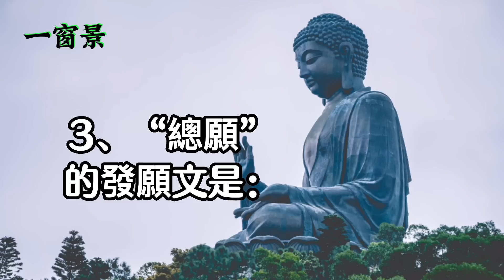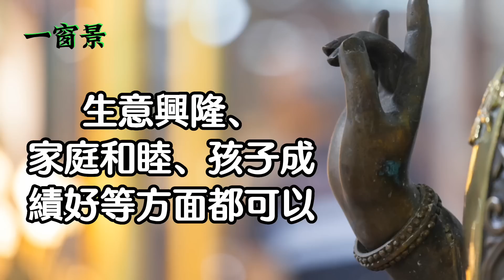發願吃全素的不可思議功德！原來，這樣子「發願」簡直白做工！如何發願才有效？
(1)農曆七月念〈地藏經〉，真的會招鬼嗎？(2)為何我念〈地藏經〉，就轉運了？(3)清明節為何要誦讀〈地藏經〉？
閻羅王其實很調皮／一隻大蜘蛛在手心／阿彌陀佛和觀世音菩薩出現時，會有何現象？／吃肉的人，可誦那個咒？／吃飯時，可誦那三個咒？／觀世音菩薩也會煮菜／「聖母瑪麗亞」和「觀世音菩薩」到底有何關係？
有人說那乞丐騙人，幫或不幫？如何做到不生氣？家人愛釣魚，該怎麼辦？請佛像回家，需要開光嗎？